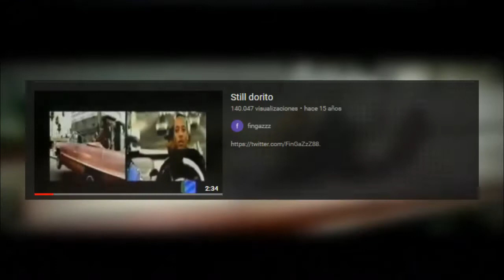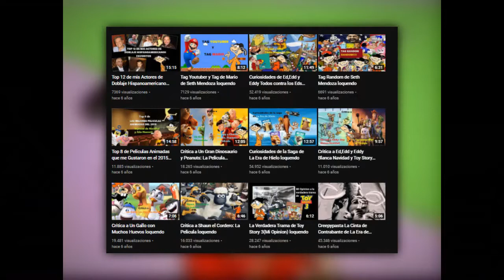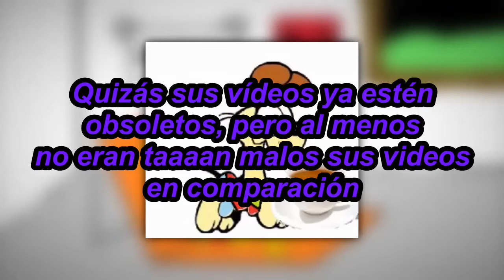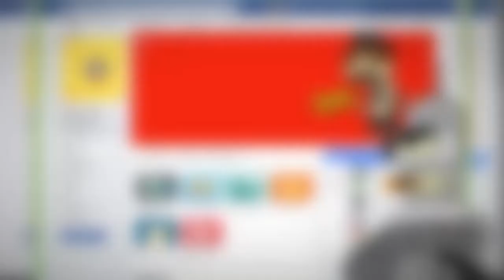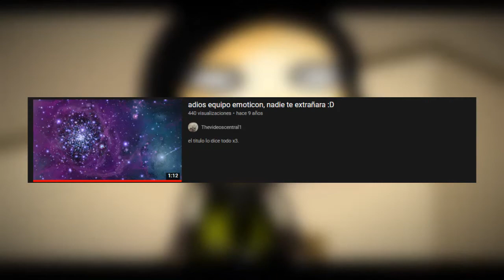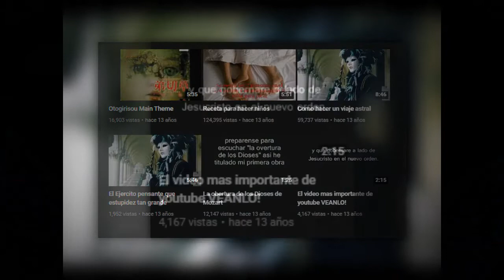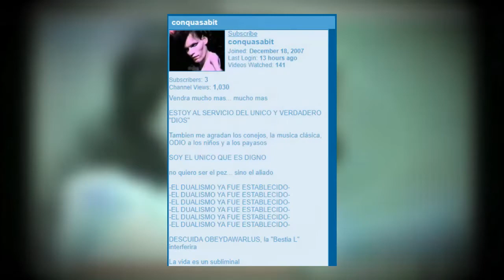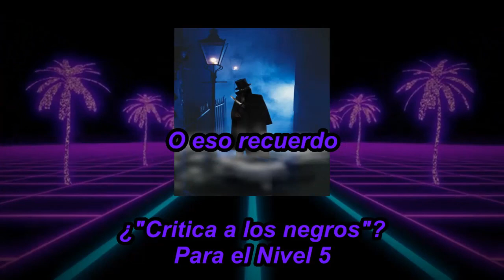Un iceberg más sobre el Loquendo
0:32 Nivel 1
6:23 Nivel 2
14:45 Nivel 3
23:35 Nivel 4
32:31 Nivel 5
41:57 Nivel 6
51:20 Nivel 7
57:43 Nivel Extra

PD: Creditos a todos los materiales y fuentes usadas para hacer este video